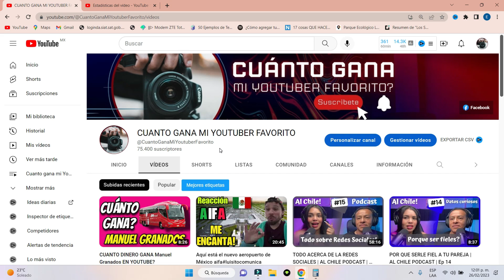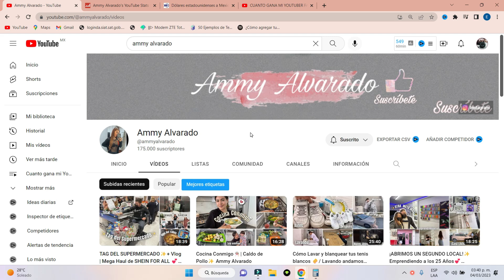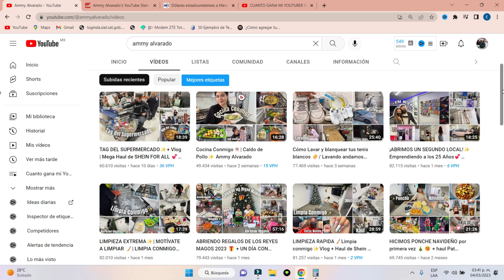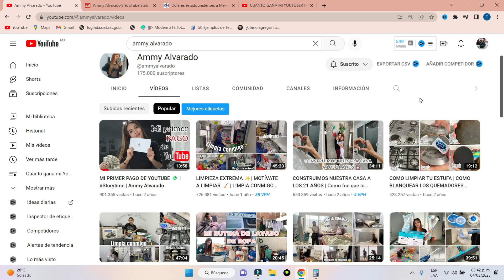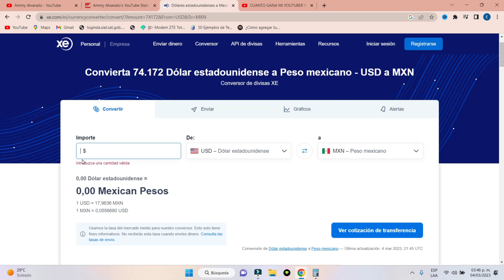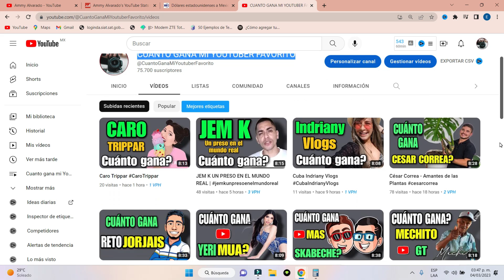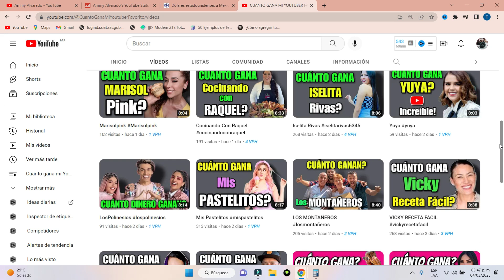CUANTO DINERO GANA Ammy Alvarado EN YOUTUBE?